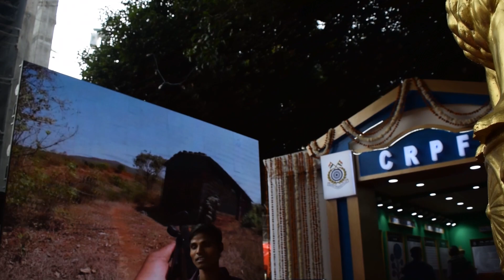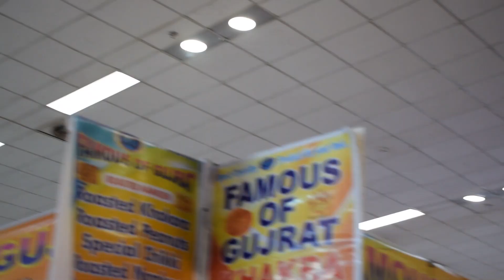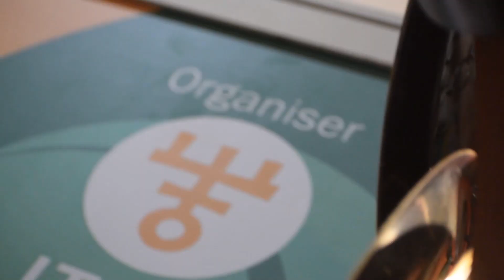India International Trade Fair Delhi |Pragati Maidan | Delhi Vlog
The India International Trade Fair, a major event for the business community.
The event is held between 14-27 November every year at Pragati Maidan, New Delhi, India.
It is also a major tourist attraction. People all around the world come every year to show case their products.
This video is a glipse to the uniqueness of this fair.